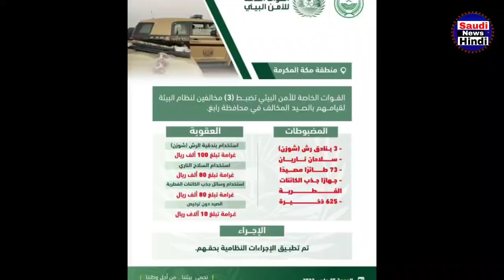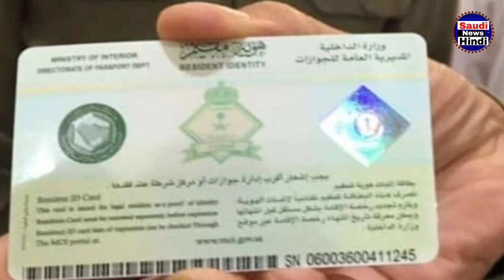सऊदी मे 6 साल का काम कानून नहीं लागू होगा | सऊदी पर भयंकर हमला | saudi news rules | saudinewshindi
saudi new rules for experts